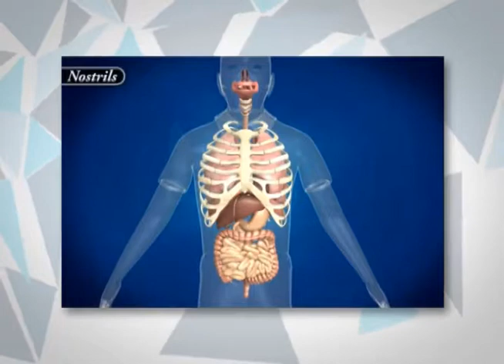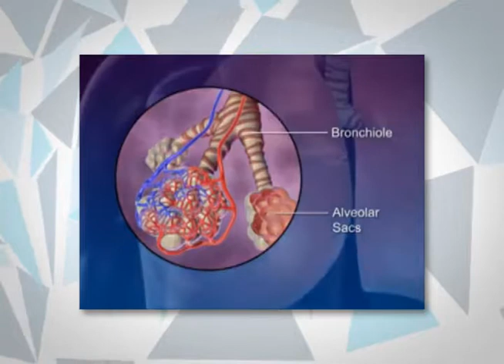¿Por qué ocurren los desórdenes respiratorios en niños?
Las enfermedades respiratorias pueden estar causadas por una gran diversidad de factores, desde los más comunes como: las infecciones bacterianas o víricas; causas ambientales como: la exposición a tóxicos o el tabaquismo; hasta algunas afecciones o
condiciones como: reflujo gastroesofágico, alergias respiratorias, alergia a los alimentos, anafilaxis o la dentición.